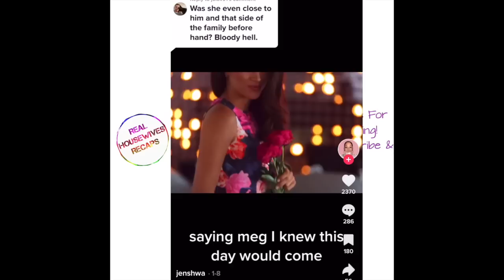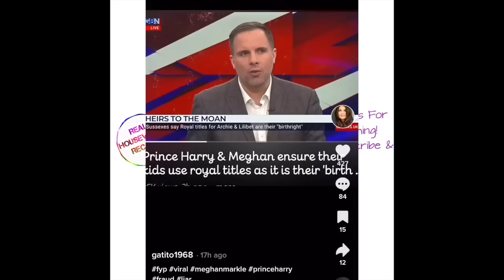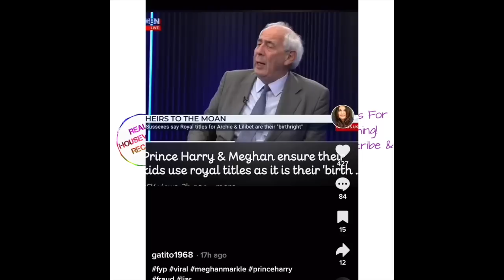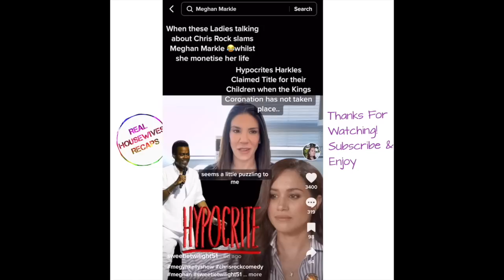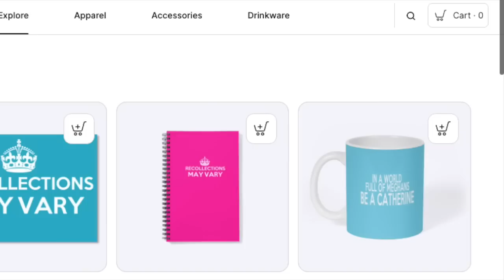Harry And Meghan Netflix Documentary More Tiktok Reactions To Harry And Meghan Being The Worst!